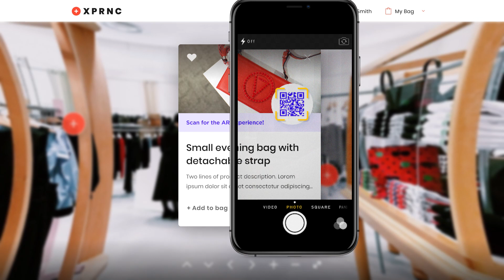XPRNC - 360° Experience (commercial version) - Moovs Digital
The ultimate 360° digital store experience!
Discover a brand new and personal way of shopping for your customers! A 360° real-life, interactive in-between solution that combines both physical and digital store experiences to attract and engage customers without having the limitations of the real world.